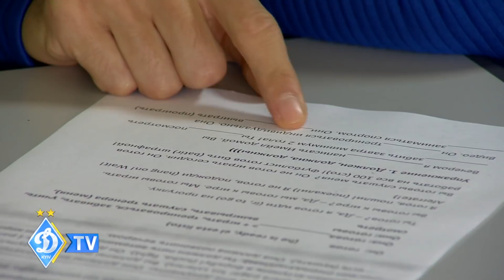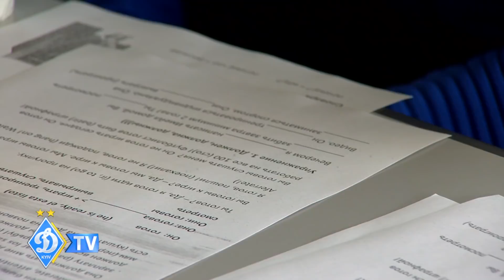ЗНОВУ ДО ШКОЛИ: як динамівські легіонери вчать мову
Для успіху команди важливо розуміти одне одного. Саме старший викладач КНУ ім. Шевченка, кандидат філологічних наук Тетяна Белюга вже багато років вчить динамівців розуміти один одного на полі.